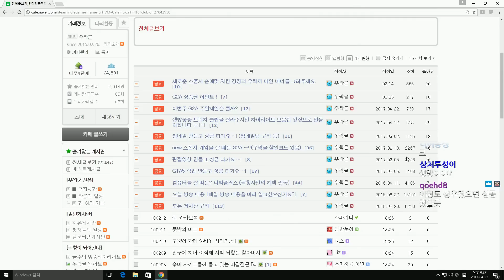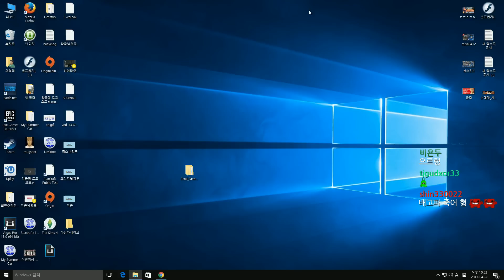우왁굳의게임방송 주간 핫클립 #2 (17년 4월 4째주)